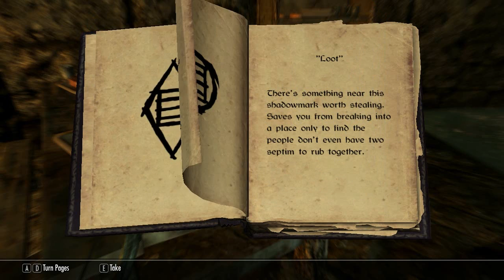Let's play Skyrim episode 13 Thieves armor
JOINK!